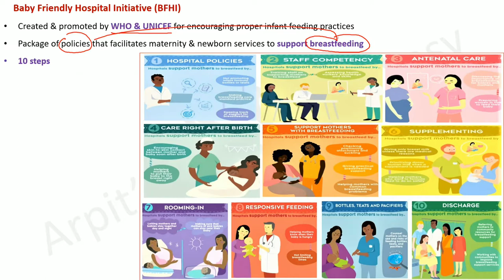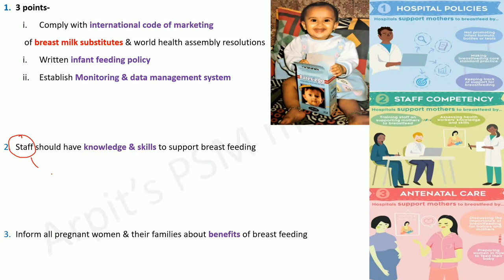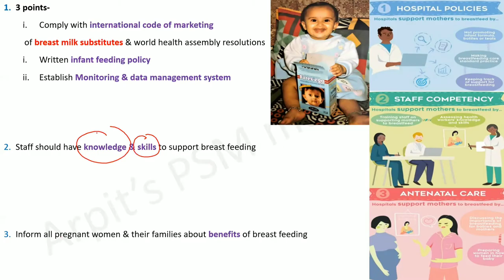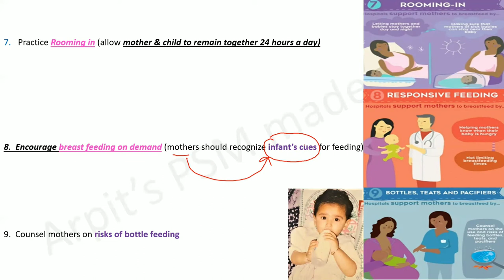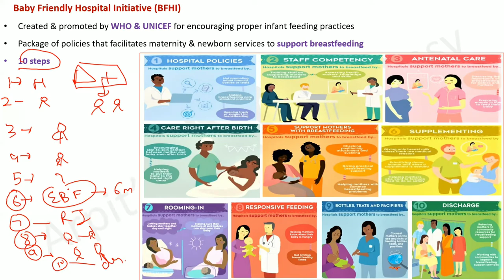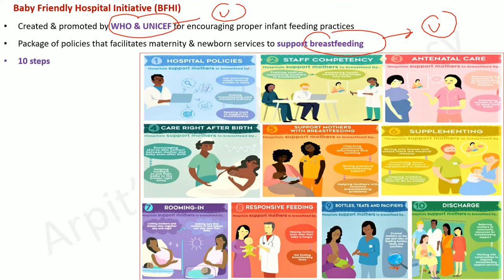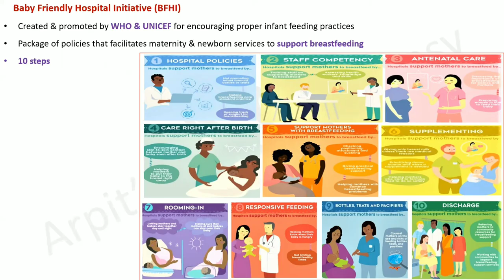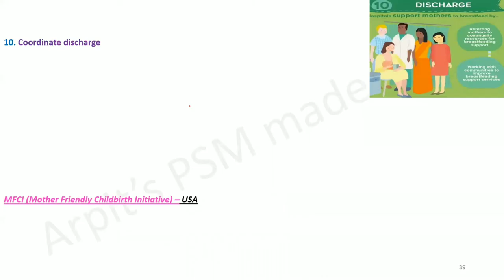Baby Friendly Hospital Initiative | BFHI | PSM lecture | Community Medicine lecture | PSM made easy